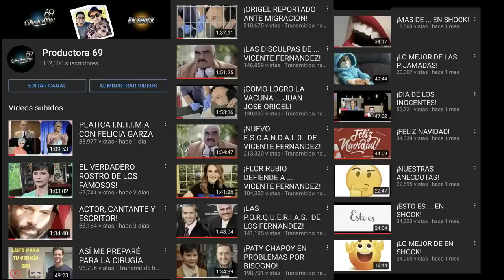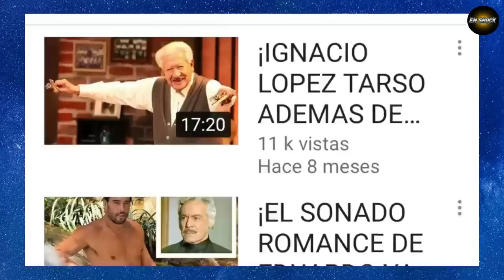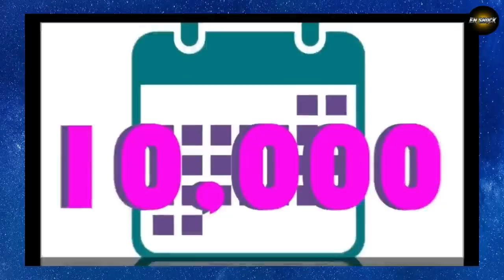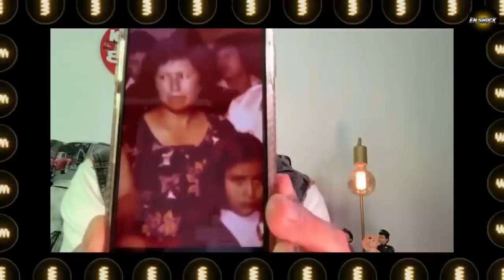¡ LOS RECUERDOS DE EN SHOCK !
Hoy te presentamos, momentos representativos de nuestras emisiones del programa de YouTube "En Shock", a lo largo de nuestros años de transmisiones.